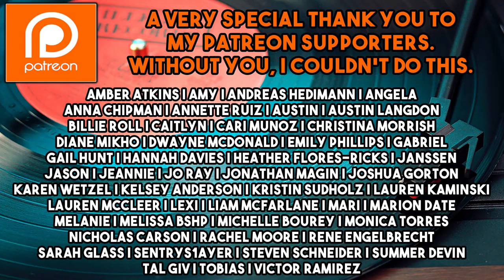Dermot Kennedy - Lover/Flashing Lights Live Lounge Reaction